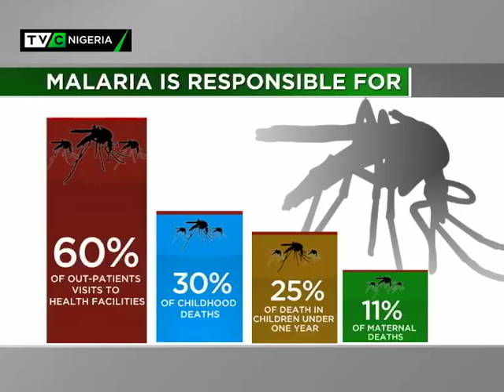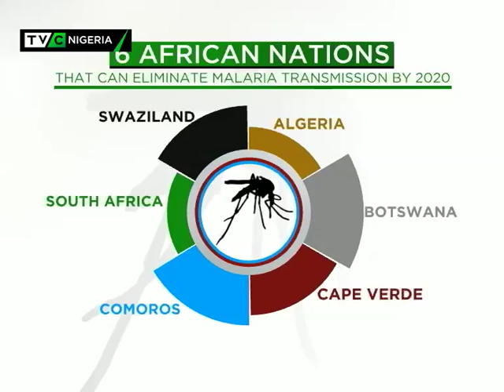TVC Breakfast 25th April, 2018 | World Malaria Day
An Interview with Nnena Ogbulafor of the National Malaria Elimination Programme on World Malaria Day